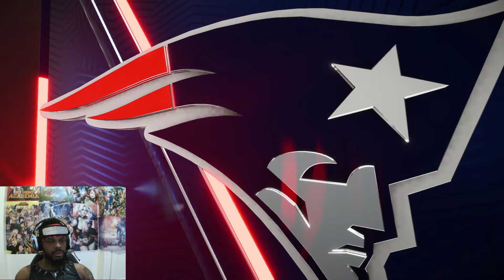EPIC BATTLE WITH TOM BRADY - MADDEN NFL 20 FACE OF FRANCHISE PART 4 WEEK 2 TO 5